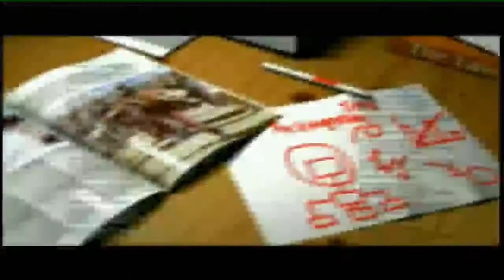MUVI TV | THE ASSIGNMENT | AARON NG'AMBI | 17/08/2021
TOPIC: ZAMBIA'S 2021 POLL OUTCOME, WHAT DOES IT MEAN FOR AFRICA?
GUEST:
Aaron Ng'ambi - Governance Expert